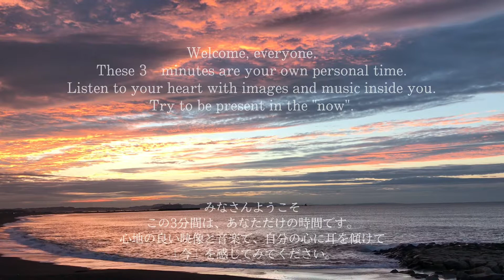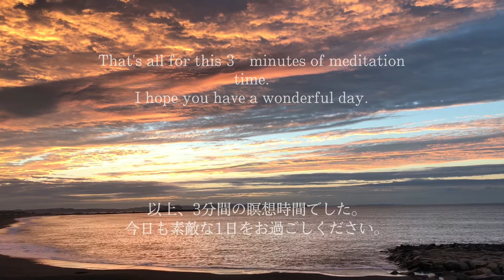【3 minutes Relaxing Every day】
Hi guys!
This Three-minute Relaxing video that is distributed every day is a morning scene on the Shonan coast of Japan.
These 3 minutes are your own personal time.
Listen to your heart with images and nature music inside you.
Try to be present in the “now”.

「Meditate while looking at the sky & sea.」
Once you finish looking at the beautiful images in this video, you'll have a clearer head.
You will be able to think about everything in a linear way.

It's important to get your head back to a flat state of mind, so let nature help you unwind your mind.
We live in a time when we have so much to think about, and in order to perform at your best, you need a little Relaxing.

New Friday, October 16, 2020 Have a great day!

毎日配信しているこの3分間のリラックス動画は、日本の湘南海岸の様子です。
この3分間は、あなただけの時間です。
心地の良い映像と自然音楽で、自分の心に耳を傾けて
「今」を感じてみてください。

「空と海を見ながら、瞑想をする。」
この動画で美しい映像を見終わった後のあなたは、頭の中がすっきりとした状態で、
何事もフラットに考えることができるようになるでしょう。

偏ってしまっている頭の中を、フラットに戻すことは大切なことですから、自然の力を借りて頭の中をほぐしてもらいましょう。
色々と考えることが多いこんな時代だからこそ、あなたが最高のパフォーマンスをするためには、ちょっとしたリラックスが必要なんです。

2020年10月16日（金）本日も素敵な1日を！